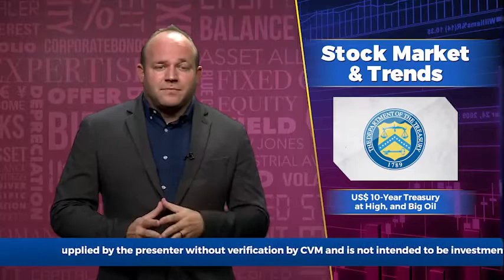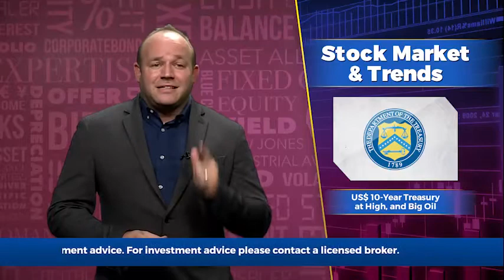Business Live with Mark Croskery, March 18, 2021 | ItsMoneyMark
Topic 1 - Limners & Bards Ltd - Powers though Q1, Earnings up 40%

Topic 2 - JMMB Group - Trading in Shares - Connected party sold 530,001 shares

Topic 3 - NCB Financial Group - Trading in Shares - Connected party sold 300,000 shares

Topic 4 - US$ 10-Year Treasury at High, and Big Oil

Topic 5 - Stripe - Valuation hits US$ 95 Billion, post Fundraise

Instagram: @MarkCroskery | @CroskeryCapital | @ItsMoneyMark